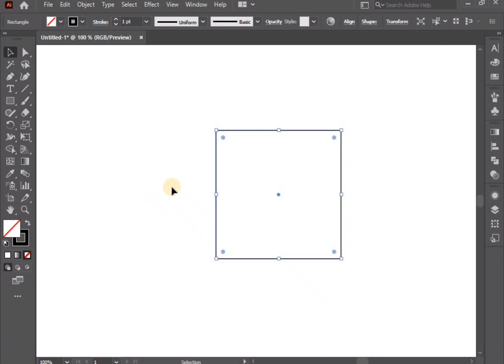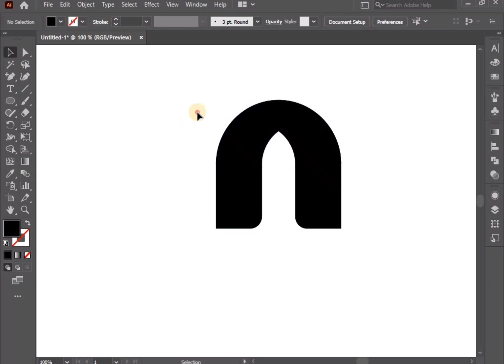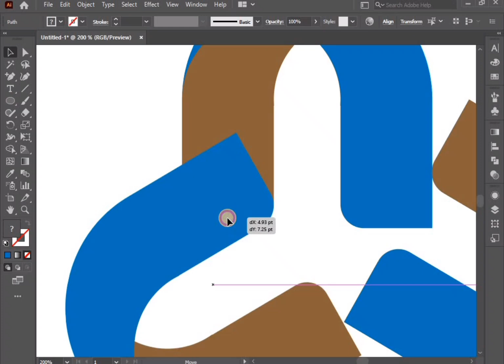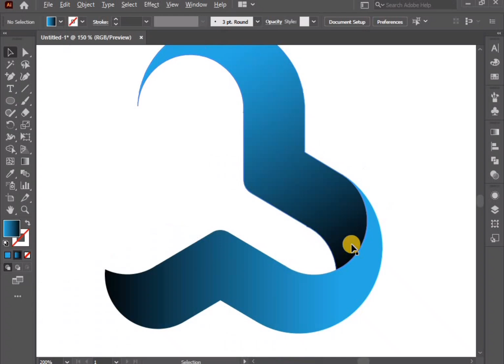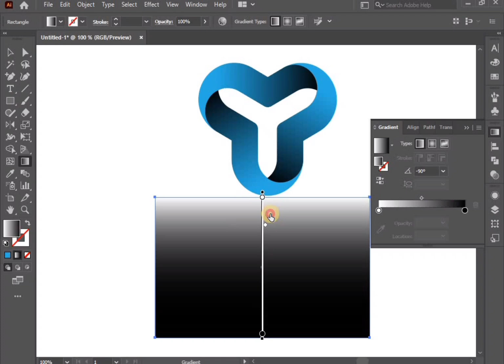How to Create 3D Logo Design in Adobe Illustrator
Hi guys,
Welcome to NomanCreativeStudio. In this video you'll see that How to Create a 3D Logo Design in illustrator . In this video I also explained that how to add grunge effect in your logo.

Noman Akhtar